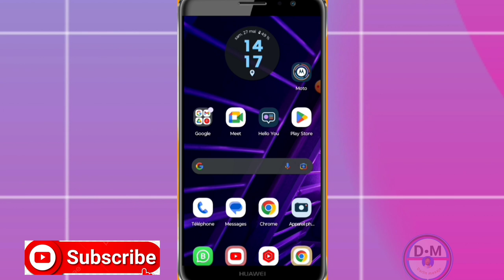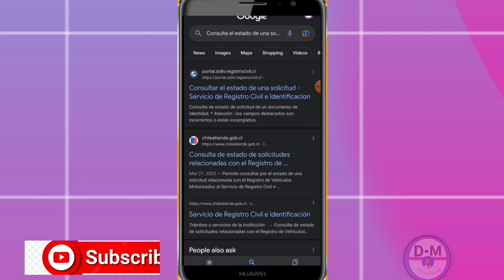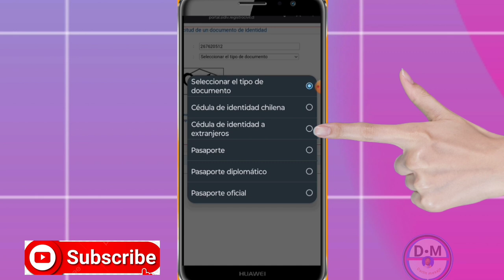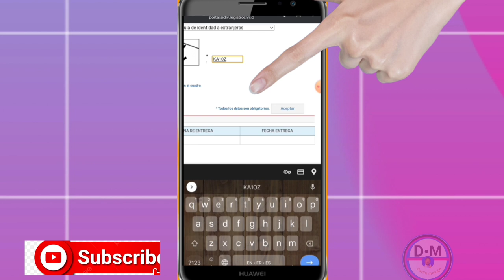kkijan pou verifye si kat rezidans ou sorti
Nan video sa nou aprann ou esplike ou kijan pou verifye si kat rezidans ou sorti

3y66ZxXL aLCAAiRQ gTgKfxDD

0gy8Nlc5, Monétisation, Règle de la monétisation, Koman pou fè kob sou youtube, Koman pou monetize channel youtube, Koman pou fe lajan sou YouTube, Fe lajan sou internet ak telefòn, Fe kob sou youtube ak telefòn ou, Lajan, Kob, Pasyans

Vidéo app
Vidéo Facebook
Vidéo youtube
Vidéo tiktok
Vidéo Instagram
Vidéo internet